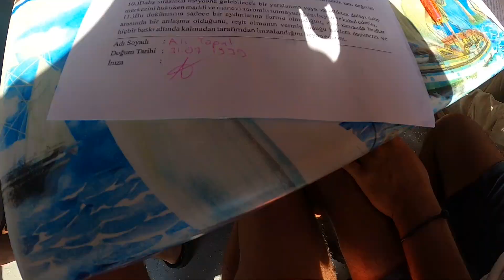Türkiyenin EN BÜYÜK SU ALTI MÜZESİNE DALDIK Side-Antalya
merhaba bu bölümde Kaştan yola çıkıp otstoba başladık bizi aracına alan abiler Olimposa gidiyolardı öyle olunca bizde Olimposa gittik sonra Hataya gitmek için yola koyulduk tabi planlarımız düşündügümüz gibi ilerlemedi Antalyanın çıkışında bizi aracına alan abinin tur acentası olunca Bize Side de dalış ayarladı ardındanda Alanya da paraşüt ayarlayınca tüm planlarımız degişti ve ertesi gün dalış için yola koyulduk dalış sırasında efsane eylendik tabi dalış ekibide ayrı güzeldi sonrasında dalışımızı yaptıktan sonra Alanya ya paraşütle uçmak için yola koyulduk.

İYİ SEYİRLER